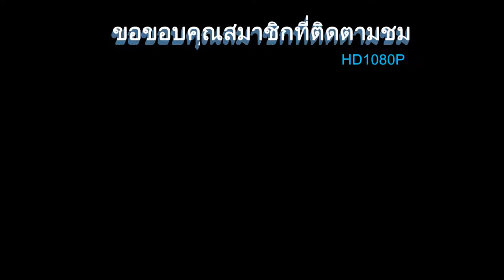แสดงมายากล งานผ้อต่อ ตลาดสดดาวน์ทาวน์ จ.ภูเก็ต 2559 HD1080P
แสดงมายากล อมใบมีดโกนหวาดเสียว งานผ้อต่อ ตลาดสดดาวน์ทาวน์ ภูเก็ต วันที่20สิงหาคม2559